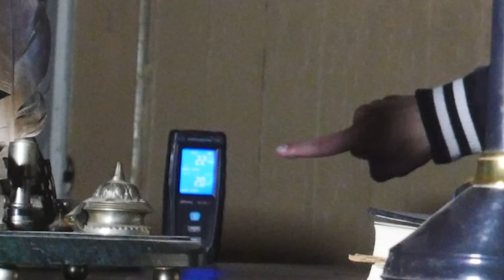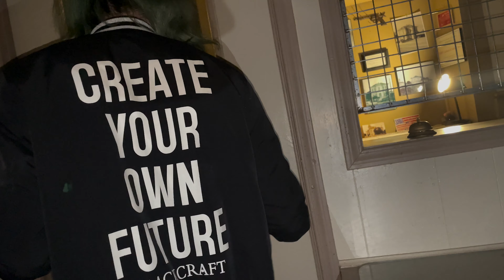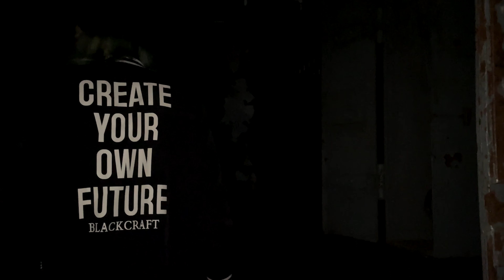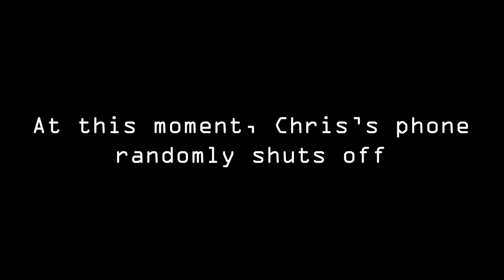THE OLD LAVACA COUNTY JAIL PT. 2 (HE ALMOST PUNCHED CHRIS)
This investigation was one we will never forget. This one in particular definitely left a scar on some of our crew members, especially Christian. The energy in this jail reverberates so hard of those metal cells, and it makes it almost unbearable to walk up there in the dark.

We want to thank Lisa again for having us back and giving us an excellent tour/walkthrough of the jail. You were amazing, and we can't wait to return shortly!